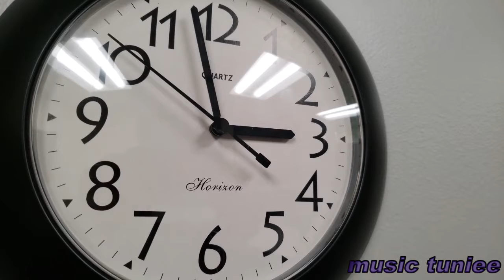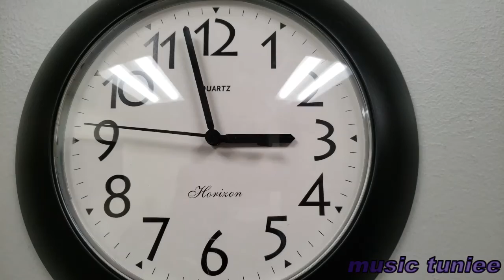Calm Music - Timeless